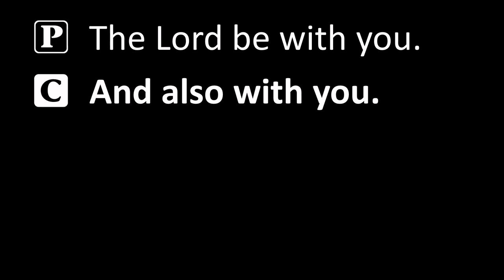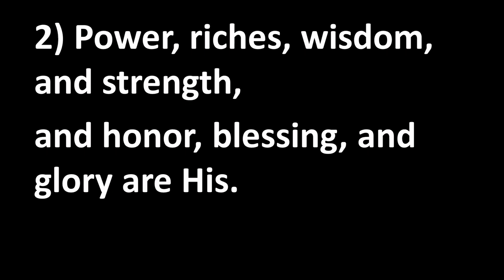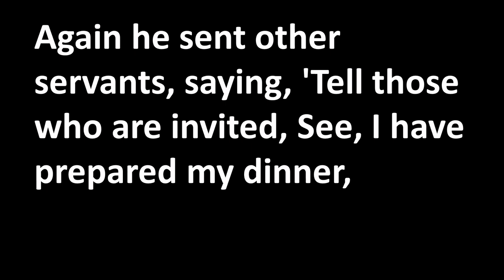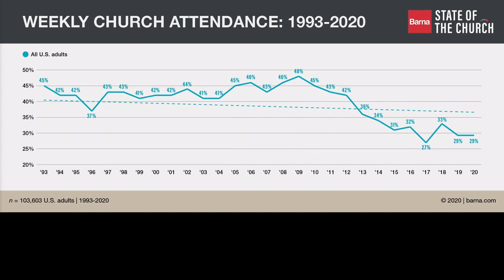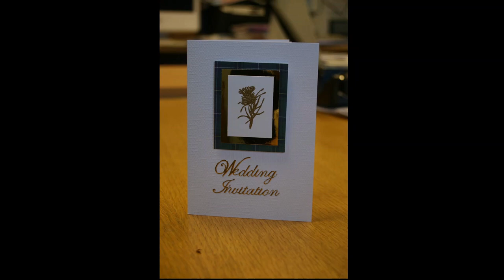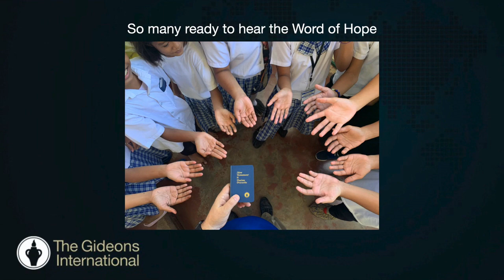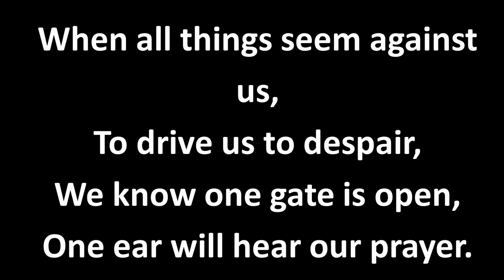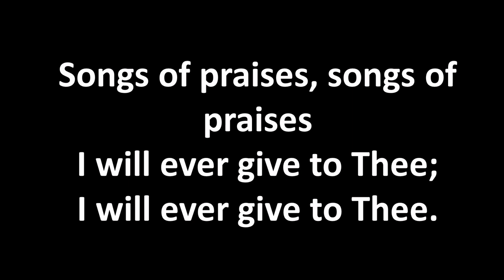October 11 Service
Service for October 11, 2020 at Memorial Lutheran Church and Student Center, Ames, IA. Pastor David Beagley preaches a sermon titled “Rejecting Jesus” based on Matthew 22:1-14. Pastor Mark Heilman serves as liturgist. Mason Koeritz serves as organist. Connie Ringlee serves as Lector. Seana Wilcken and Mary McFarland help with congregational singing and responses. Norm Weitzel serves as cantor for the first hymn. Our address:
2228 Lincoln Way
Hymns and Liturgy Used by permission of CPH
Opening Hymn: “Listen, God is Calling” Text: Kenyan, tr. Howard S. Olson, b 1922. Lutheran Theological College, Makumira, Tanzania. Tune: Kenyan; setting: Austin C. Lovelace, b. 1919. Public Domain; setting: 1986 Austin C. Lovelace
Sermon Hymn: “Spread the Reign of God the Lord”- Hymn #830 Text: Jonathan Friedrich Bahnmaier, 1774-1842; tr. Composite; public domain. Tune; Geist-reiches Gesang-Buch, Halle, 1704, ed. Johann A Freylinghausen, alt; setting: The Lutheran Hymnal, 1941. Public domain
Hymn of Praise:  “Today Your Mercy Calls Us” - Hymn #915 Text: Oswald Allen, 1816-78, alt. Tune: Friedrich K Anthes, 1812-after 1857; setting: The Lutheran Hymnal, 1941. Public domain
Closing Hymn: “Guide Me, O Thou Great Redeemer” - Hymn #918 Text: William Williams, 1717-91, abr.; tr. Peter Williams, 1722-96, st. 1, alt: tr. William Williams, sts. 2-3. Public Domain. Tune: John Hughes, 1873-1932, public domain